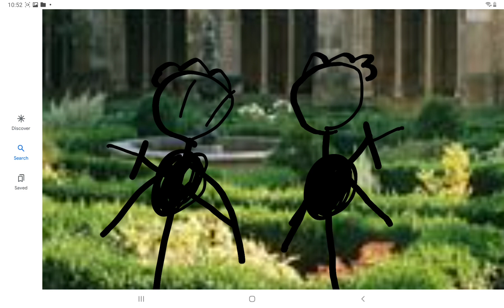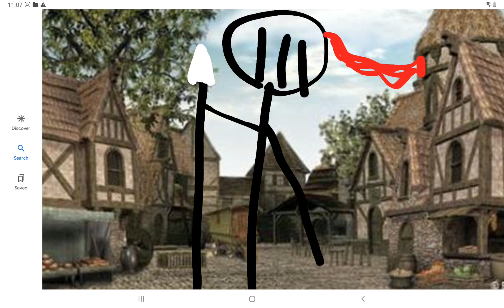Dragonslsyer part one, I messed up the begaining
Here is the story, monsters called Yarngs attacked the people. causing them to go to war, the yarngs were winning, until ion the dragon helped the people and killed the yarng king. when ion came to the people after doing this, the people killed ion.